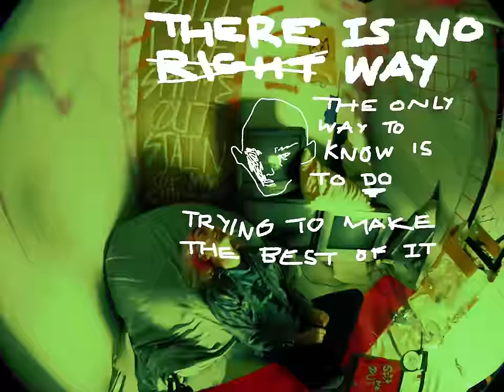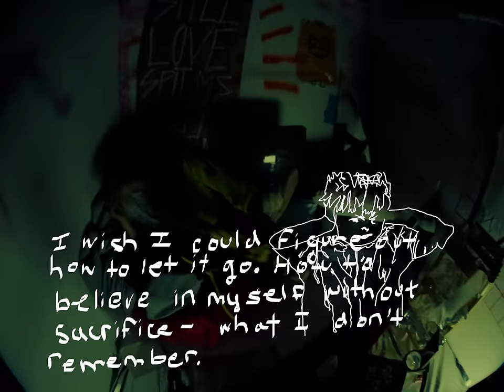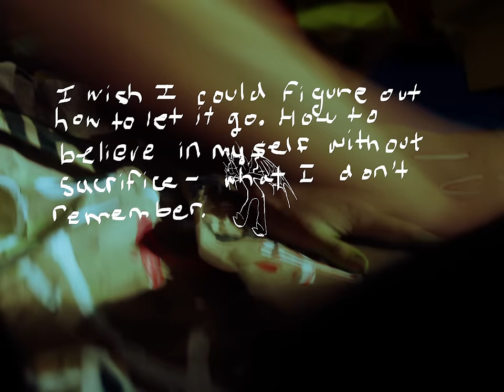Teenage Wrist - "Still Love (feat. Softcult)"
"Still Love" by @teenagewrist featuring @Softcultband from the album 'Still Love' out now

Director and Editor James Baby @jamesbaby96
Director of Photography Dannel Escallon
AD Joshua Biase
Creative Producer Griffin Scott-Rifer
Gaffer Albert Gonzalez
Art Dec. by Simone Rembert
PA Chris Kalous

Special thanks to Tyler Wyatt and Jillian Harrington
Shot at @xkystudios

Teenage Wrist is Marshall Gallagher and Anthony Salazar
Written by Teenage Wrist, Mercedes Arn-Horn & Phoenix Arn-Horn
Produced by Teenage Wrist & Kevin McCombs
Engineered by Kevin McCombs
Assistant engineering by Nathaniel Motte & Sam Madill
Mixed by Josh Wilbur
Assistant mixing by Kyle MacAulay

Lyrics

Bad news on my breath
I gotta smoke it out
Bad teeth in my mouth
I gotta smash it up
I was a snake, or something vile
It’s a shame, I can’t remember now

But I still love
Could I still love

Bad taste on your tongue
Why don’t you spit me out
I talk big shit
I got nothing to back it up
I’m the shame and the sin of men
The mistakes of my future son

And I’m made up of parts, not quite the sum
Worth less for all I’ve done

Bloodied knuckles and blackened eyes
You wear your bruises like a disguise
Because what you fear the most
Are the words stuck in your throat
But you won’t give up the ghost, no
You just carry it alone
And you still love

Serpents in a row all devouring our tails
We are hungry for injustice and we’re loading up the scales
We signal revolution but we only know the motions
Will our children kill for water, will they ever see the ocean
When the oil runs out we’ll go deeper down the well
Until we kill the children buried deep within ourselves
But at the end of all the burning we’ll be crying for our mothers
If we’d learned to love ourselves maybe we could have loved each other